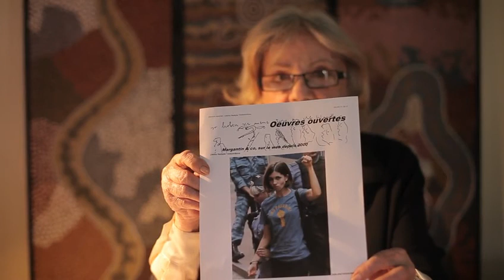Jeanne Moreau defend les Pussy Riots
2013.